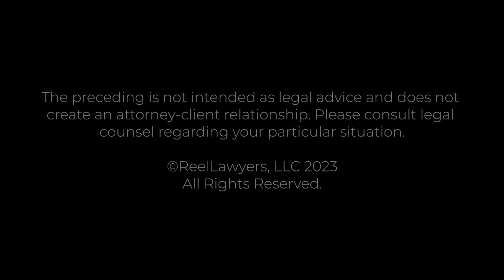What makes your firm different from others? | Mary Jane Weaver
Ms. Weaver's passion for immigration law developed during law school, and she gained experience through clerkships at the Immigration Court. She now focuses on immigration issues and frequently provides insights through interviews with media outlets. She resides in San Francisco with her husband, who is a naturalized U.S. citizen from Kenya, and their two sons.

As a founding partner of Weaver Schlenger LLP, Ms. Weaver advises companies across various industries, including high tech, financial services, telecommunications, and engineering. She has received accolades such as an "AV" rating from Martindale-Hubbell, recognition in Who's Who Legal (WWL) for corporate immigration in California, and acknowledgment as a Who's Who Thought Leader. Chambers USA has consistently recognized her as a leader in the field, and her peers consider her a top immigration attorney according to a survey by The Recorder.